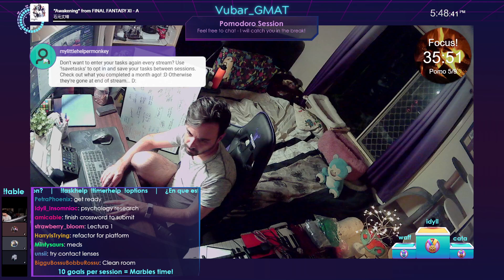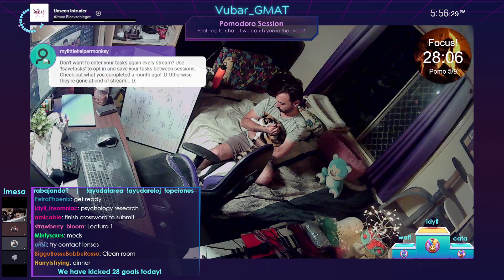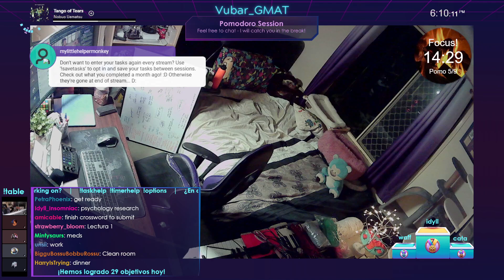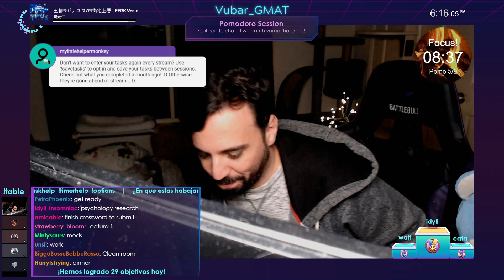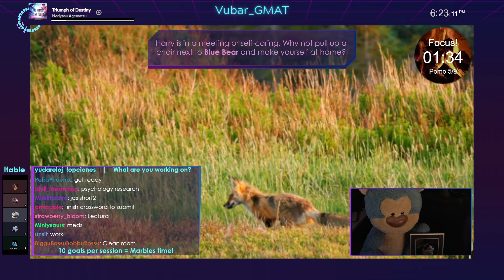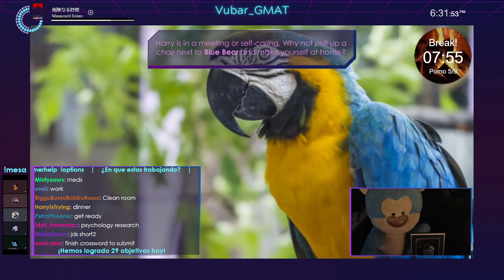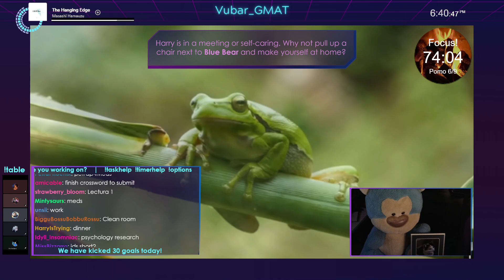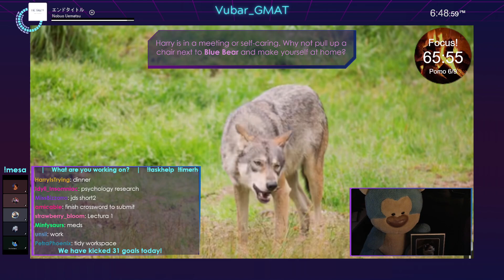vuốt lại mái tóc hơi rối 3